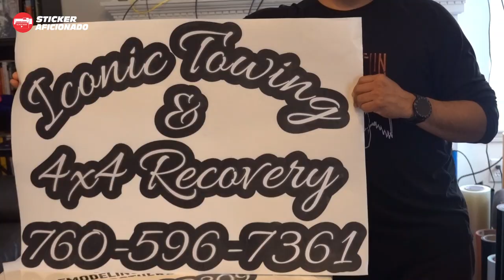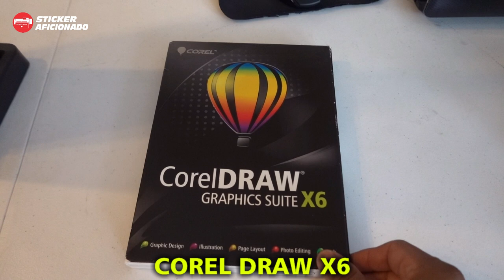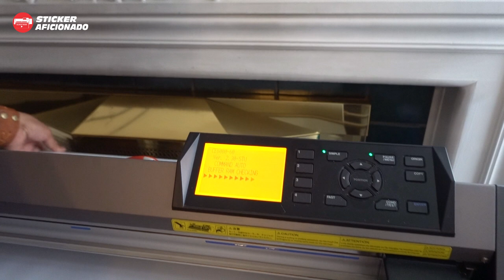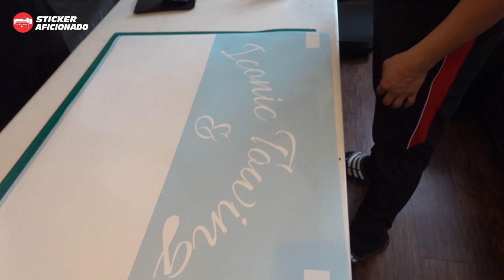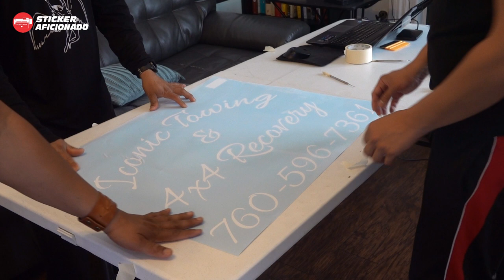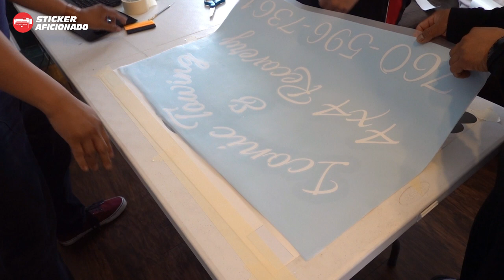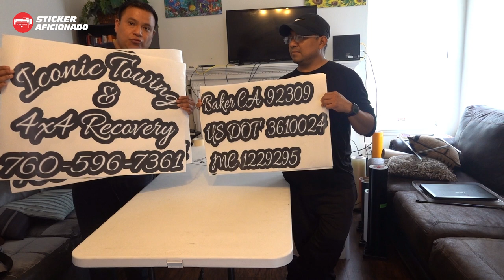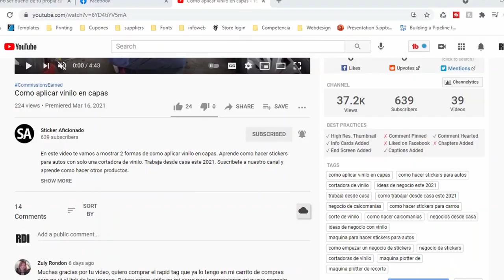Cómo colocar vinilo en capas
En este video podras ver cómo colocar vinilo en capas usando cuadros de registración. Trabaja desde casa este 2021, aprende cómo hacer stickers para autos y muchos otros productos.